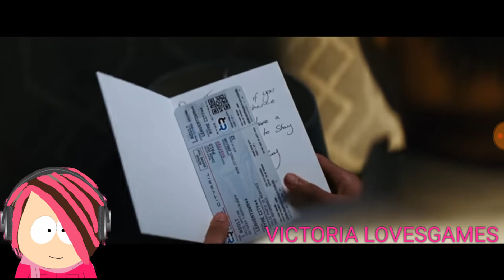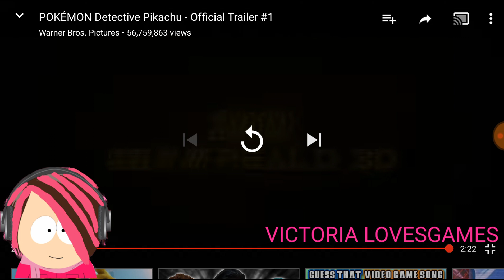VICTORIA LOVESGAMES: Pokemon Detective Pikachu - Official Trailer #1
I'm watching a new movie trailer that's coming out on May 10 in this movie there is all types of Pokemon but Pikachu however is able to talk in this movie I don't know how he is able to talk but he is  able to understand what Pikachu is saying and no one else can hear him talk it's so weird I love this movie so much I'm going to watch this movie in theaters when it comes out I was so shocked when Pikachu started to talk I can't believe it